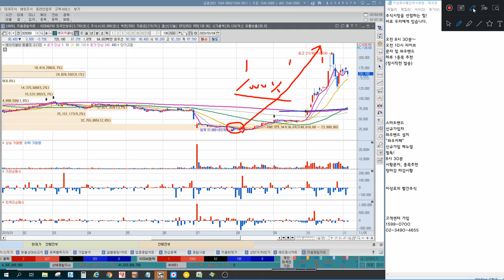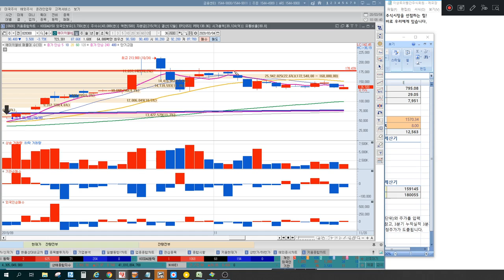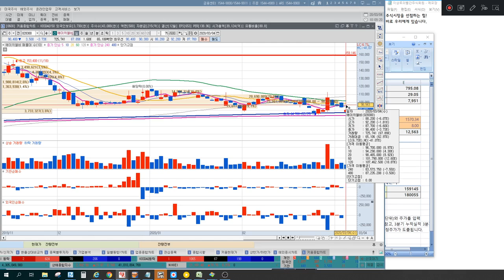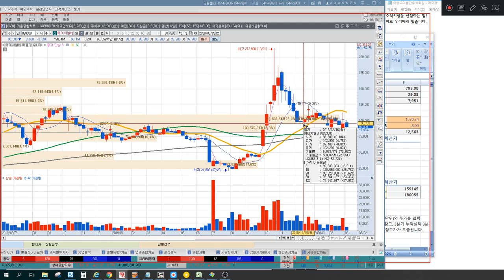에이치엘비 오직 차트로만 분석한다(feat. 주가반등계산기 활용방법)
2016년 8개월간 303%의 수익률 신화
2018년 머니투데이방송 6개월 수익률 140%돌파